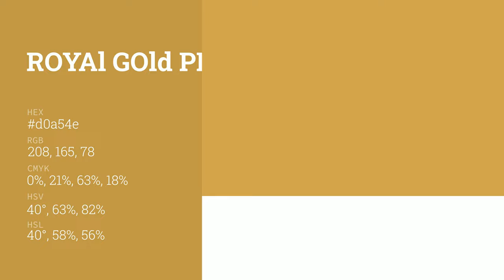Royal Gold Pearl color d0a54e hex color - Yellow color - Cool color d0a54e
What color is Royal Gold Pearl ? d0a54e hex color - Yellow color - Cool color d0a54e

Hex d0a54e Color Code is also known as Royal Gold Pearl color.

Hex d0a54e Color code in RGB color code model is created after adding 81.57% red color, 64.71% green color and 30.59% blue color.
Hex d0a54e Color code in CMYK color (process color) code model is generated after subtraction of 0% cyan, 20% magenta, 62% yellow and 18% black.